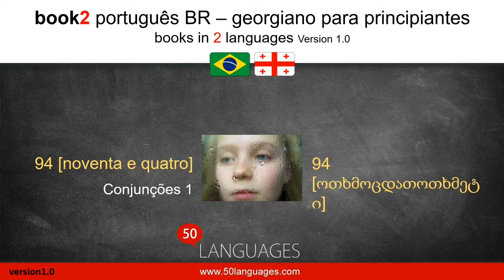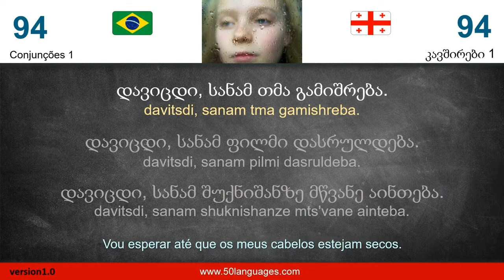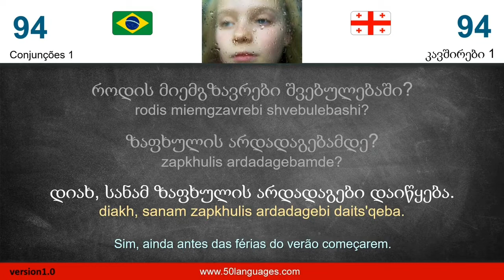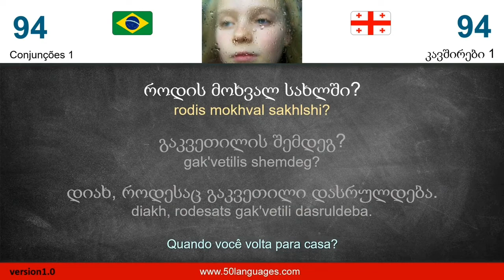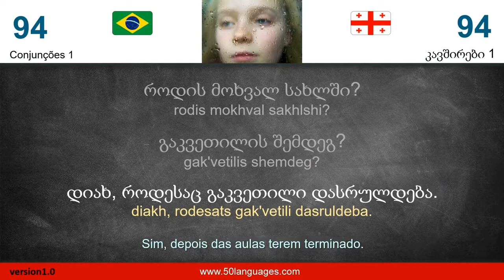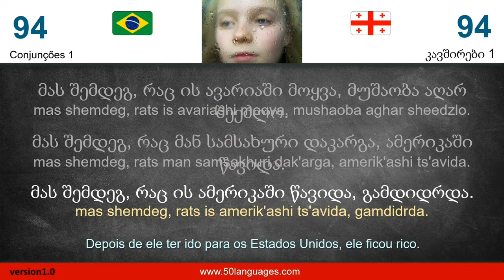Curso de Georgiano | Aula 94: Conjunções 1